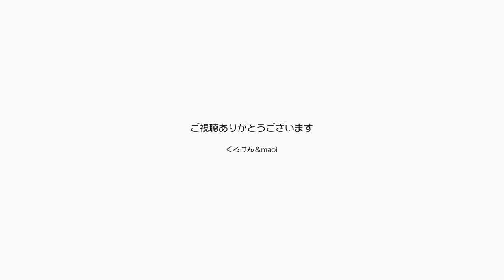ジャンくんとパパはもう離れられない仲になりました【Jean & Pont 2663】2021/11/10 保護猫ジャンけんポン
ジャンくんとくろけんパパの愛の深さはコロナの期間にどんどん濃密になって今では離れられない仲になったと言えます。
朝はパパが目を覚すのを待って起きた途端に甘えるジャンくん、布団のヘリの寄り添える場所でブラシを要求、そして満足すると布団の中に入り股間に挟まって眠ります。
日中の部屋でもブラシ、膝抱っこ、なでなでのループを繰り返し、思う存分甘えます。
ポンちゃんもママの布団お上で眠り甘えた声を出し始めましたので今後のママとポンちゃんも期待です。